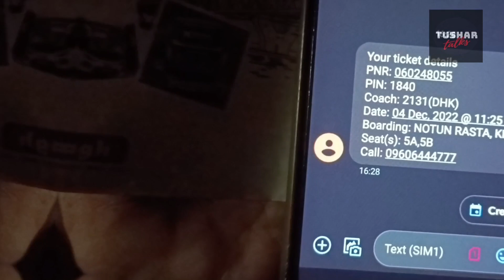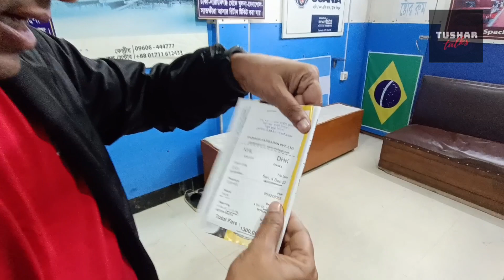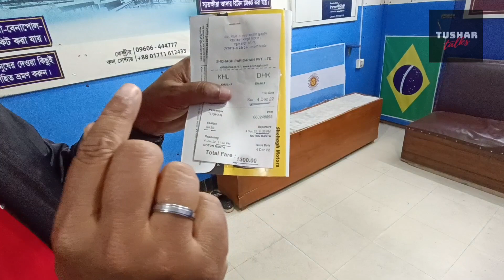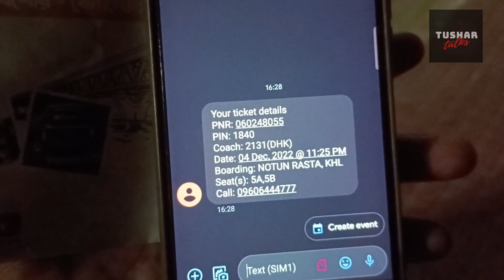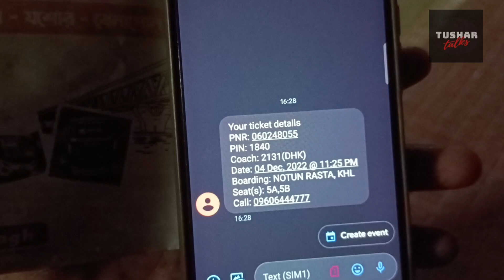সারা রাত জেগে ছিলাম রাতের পদ্মা সেতু দেখবো বলে। ভোর বেলায় আমার স্বপ্নের শহর।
আমার কথা..
তোমাদের কথা..
এই নিয়েই আমাদের কথা..
আর এই সব মিলেই Tushar Talks..